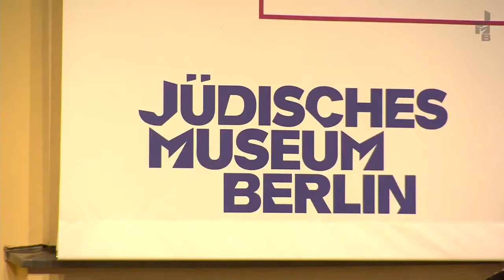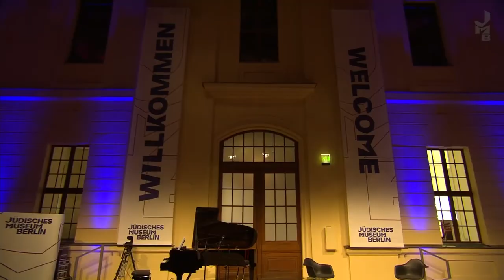JMB bis 120! Generationen und Visionen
Über diese und viele andere Themen sprechen:

Hetty Berg (Direktorin JMB) mit Daniel Libeskind (Architekt)
Cilly Kugelmann (Publizistin) mit Barrie Kosky (Intendant und Chef­regisseur der Komischen Oper Berlin)
Inka Bertz (Kuratorin für Kunst) mit Susan Neiman (Philosophin und Direktorin des Einstein Forums)
Ane Kleine-Engel (Leiterin ANOHA) mit Luisa Neubauer (Klima­aktivistin, Autorin, Studentin)
Moderation: Marion Brasch (Autorin und Moderatorin)